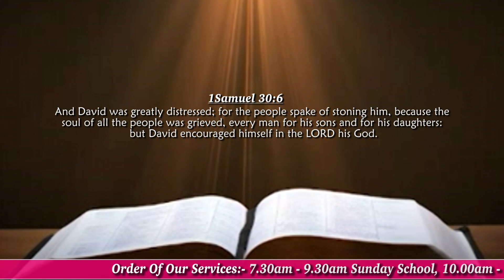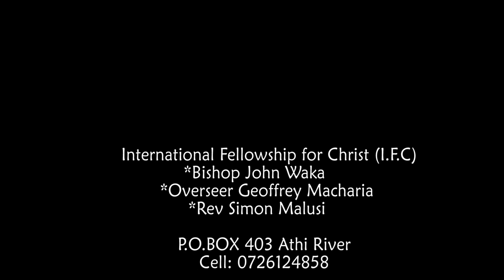Encourage Yourself in the Lord